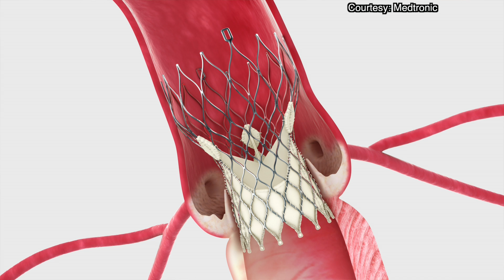Study Suggests Nonsurgical Fix Could Replace Open-Heart Surgery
Results from a groundbreaking study performed at The University of Kansas Hospital give a big boost to fixing a bad aortic valve, the heart's main gate, without open-heart surgery. The results were revealed at the American College of Cardiology's 2014 Scientific Sessions in Washington, D.C., and are being published in the New England Journal of Medicine.

The University of Kansas Hospital is one of only 45 national sites, and the only local site, participating in this landmark study which showed more patients were alive at one year if they received a new minimally-invasive heart device called the Core Valve, compared to patients who had traditional open-heart surgery. The study shows 19 percent of the surgery patients and only 14 percent of those given a Core Valve had died, a statistically significant finding.

Several hundred thousand Americans have a bad aortic valve, which can stiffen and narrow with age, keeping blood from passing through as it should. Until now, the only solution was a major operation to open the chest, cut out the bad valve and sew in a new one. The Core Valve system is inserted through an artery in the leg and then guided through the arteries into the heart at the site of the original aortic valve. Once in place the Core Valve system expands into place of the original valve and takes over its function.

"It's absolutely a game-changer," said Trip Zorn, M.D., a cardiothoracic surgeon at The University of Kansas Hospital. "This technology has offered us an option for those who had no surgical option, that medicine was their only therapy."

Dr. Zorn said older patients, or patients at high or extreme risk for surgery can now get this treatment, which also leads to significant improvements in their quality of life, according to the study.